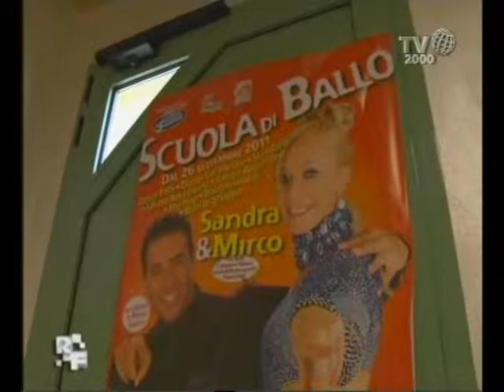Romanzo Familiare - Famiglia Brocchi - LEZIONE ELVIO E CINZIA